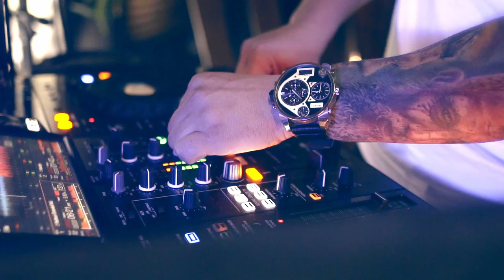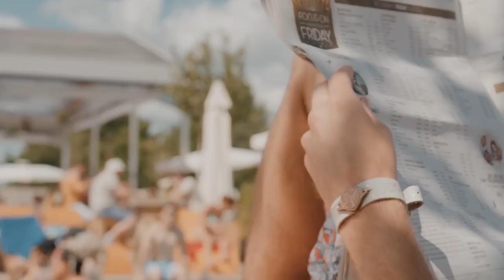FLÒRALYN - Enough of You (A3ON Remix) Official Music Video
FINALLY ON YOUTUBE! The Official Music Video of A3ON's Remix of 2021 hit Enough of You.

Video Edit by Alexander Penev

Credits:
Sound Freedom Avatar World & Red Room 2023
Tomorrowland 2022
Tomorrowland 2012
Ibiza Summer Party 2021
Ogukan Gok Summer Mix 2023
Zone Nightclub

Lyrics:
I just can’t get enough of you.

These butterflies all over my body.
Overwhelmed me so quickly.
I need to taste the kiss
of your lips
i feel promiscuous

Cause I need you baby
I can’t let go
when I feel your body
love me slow
Yeah I’ll be you lady
I love your way

I just I just I just

I just can’t I just  of you
I just… of you
I just I just

Your messages make my hards shaking
Your calls make my heart beating
You’re the one who brings back my energy
and I desire your sweet remedy

I can’t let go (no I can’t let you go)
love me slow (love me slow)
Yeah I’ll be you lady (uh)
cause I need you baby (I can’t let you go)

Your sweet remedy
Your sweet remedy
Your sweet remedy
Your sweet remedy
(Oh)

Music video by FLÒRALYN performing Enough of You (A3ON Remix) Official Music Video.